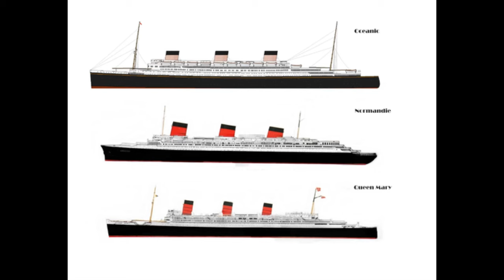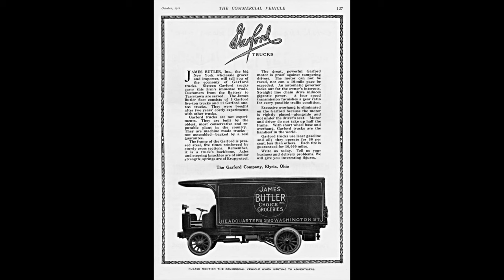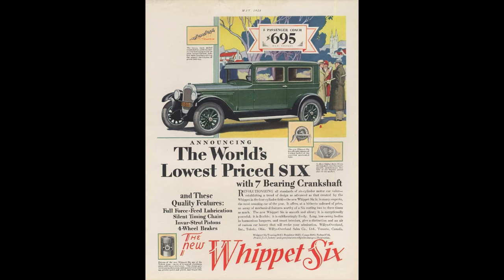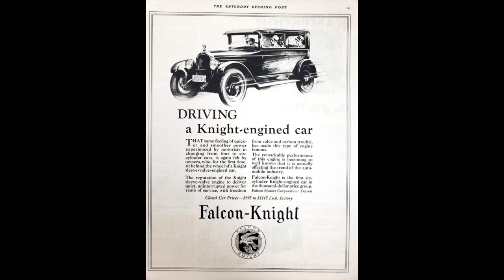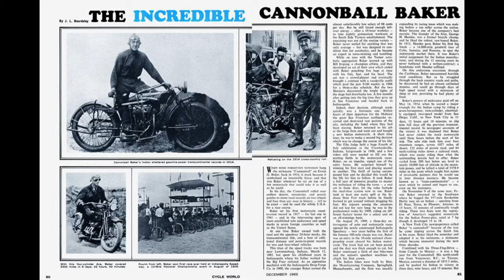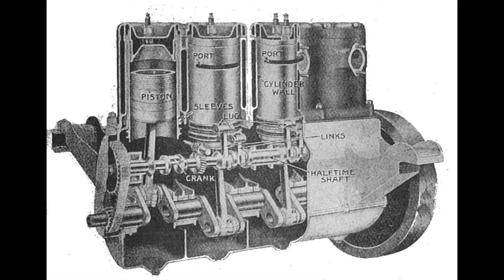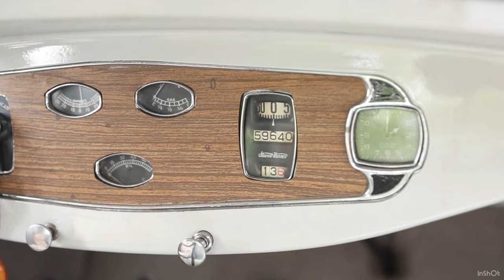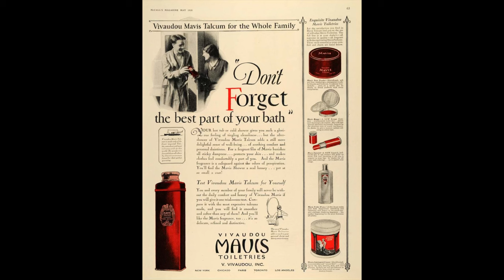1928 falcon-knight, entry level sleeve valve engine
The year is 1928, the 2nd and final year of falcon motors, which only built two models of car During Their Existence￼ model 10 in 1927 and model 12 in 1928. Loads of ads history specs in this episode enjoy

Sources

If you’d like to get in touch with me or shoot me a comment in the comment section below or check out our Facebook group to correlate with this YouTube channel by clicking the link below after the show

If You would like to send me a private message shoot me an email